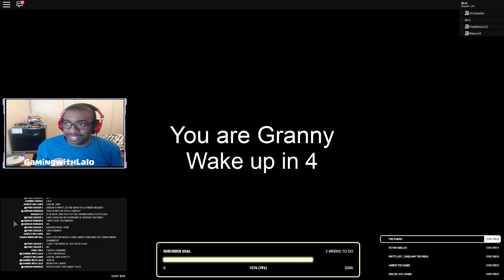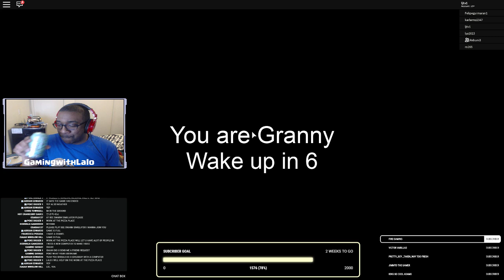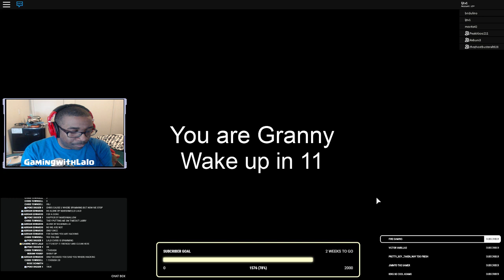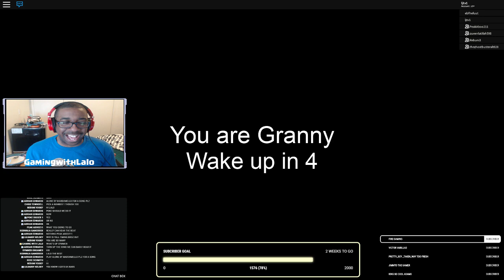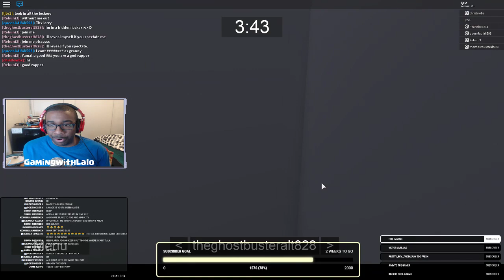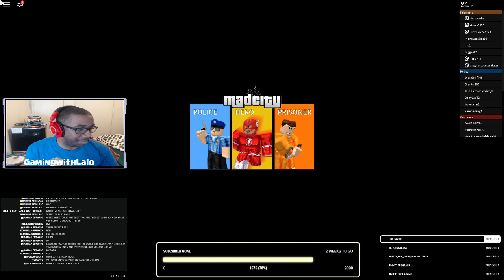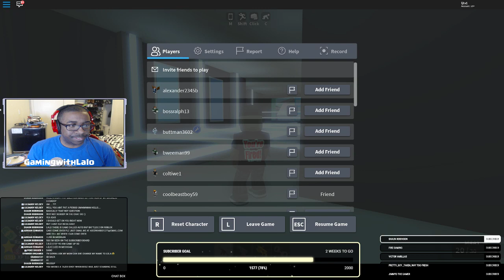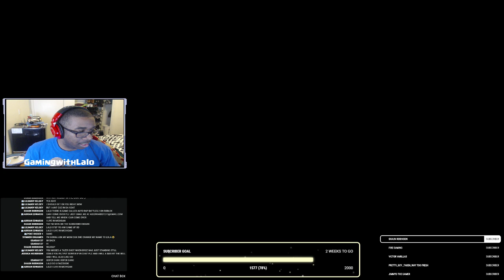Roblox Escape Granny: Granny is VERY Scary! (livestream)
Happy Tuesday! Some of you requested that I stream a horror game. Well here we go! Trying to escape granny in Roblox! Granny is a series of small puzzles you have to solve in order to escape.